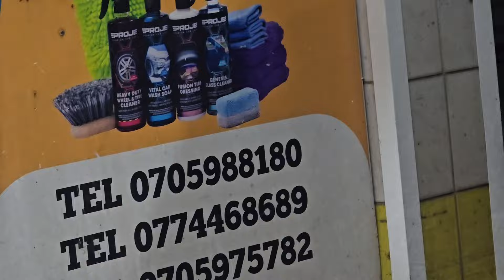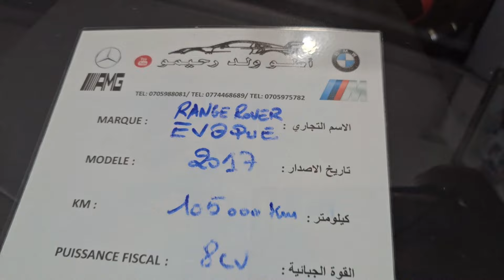جديد اوطو ولدرحيمو رانج ايفوك تبارك الرحمن 0707989842* 0705988180* 0774468689*0705975782*0530780948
range rover évoque hse auto weld rhimo
اوطو ولد رحيمو أرقام الحجز اسفله...
٠٠٠٠٠٠٠٠٠٠٠٠٠٠٠٠٠٠٠٠٠٠٠٠٠٠٠٠٠٠٠٠٠٠٠٠٠٠
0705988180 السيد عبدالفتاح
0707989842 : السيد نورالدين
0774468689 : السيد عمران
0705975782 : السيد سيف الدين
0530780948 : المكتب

?_t=8k4xfakT5mP&_r=1

موقع